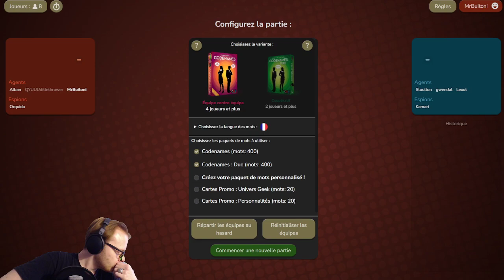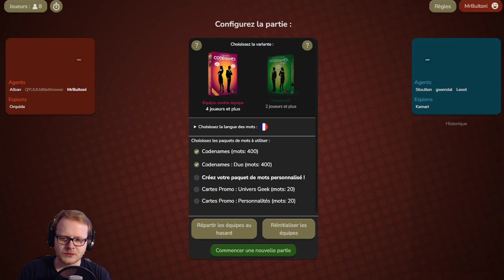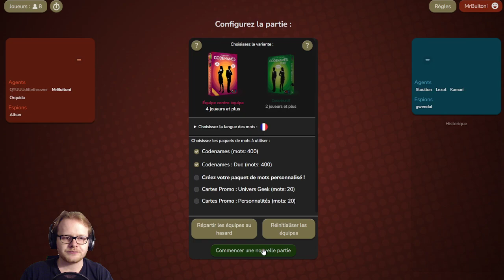Coup de blues - Codenames